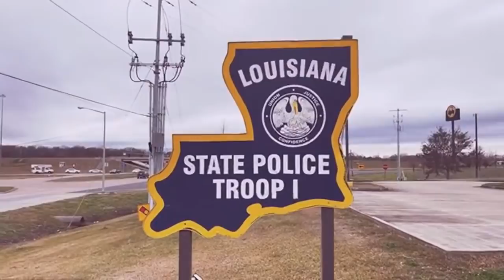LOUISIANA STATE TROOP I ... 1ST AMENDMENT AUDIT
Watch this video and see how State Trooper B.E. David acted. I always say I don't hate cops but I just don't trust them. That is because they always protect their own.